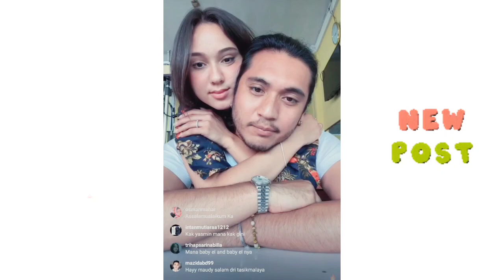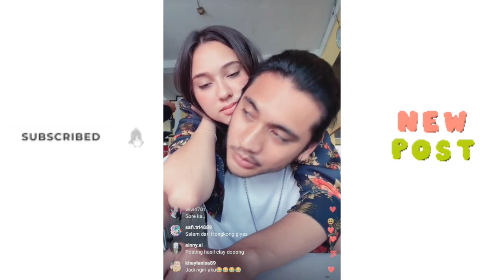Live IG Giorgino Abraham & Yasmin Napper Terbaru 6 Agustus 2022 Part 1 Gino Gangguin Yasmin Syuting